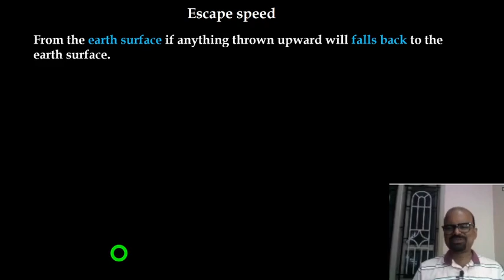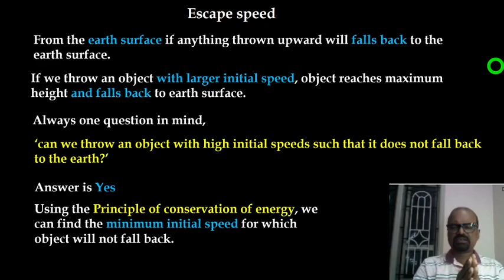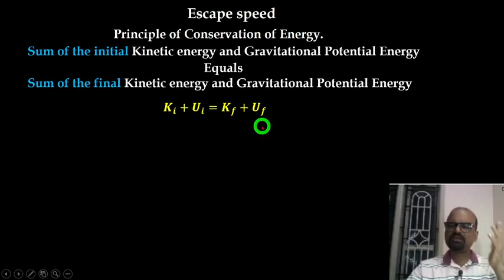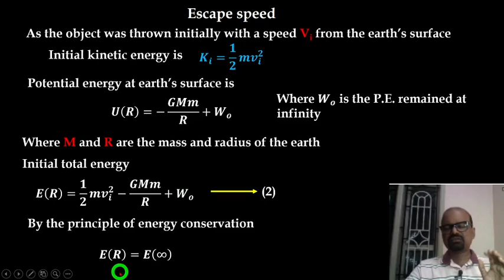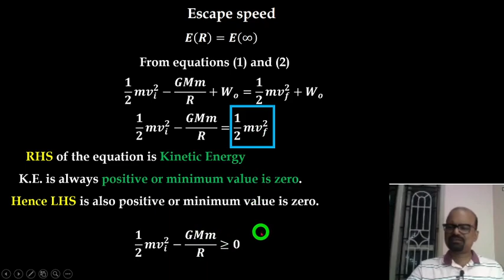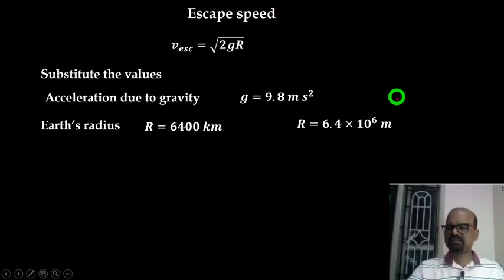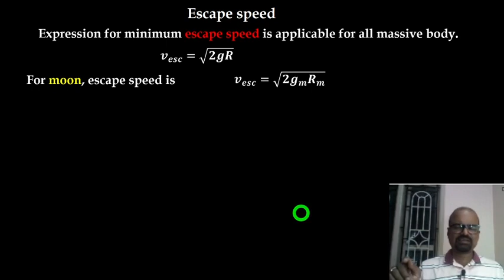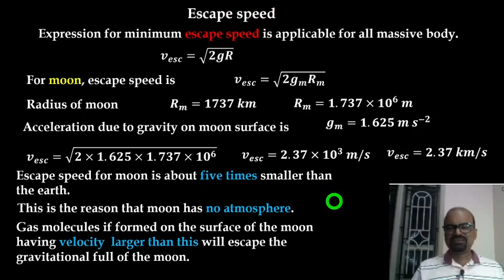Part 06. Escape Speed